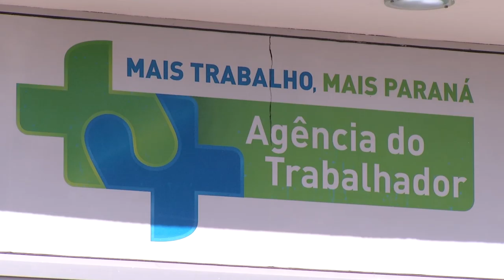Agencia do trabalhador lança projeto e já avalia positivamente a ação que deve continuar